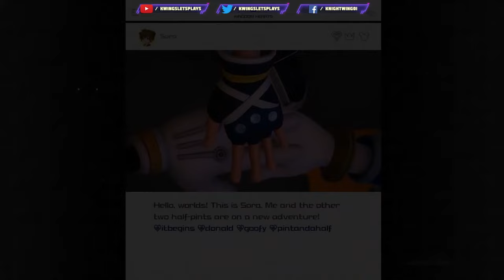Kingdom Hearts 3 Part 9 Silly old Bear Monsters are real (PS5) Ultimate Selects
0:00 intro
3:00 Pooh Bear
10:00 Help Rabbit
18:20 Gather Fruit
24:00 brb
35:00 Flower mini game
40:00 Sora and Pooh
46:00 Off to Monsters inc
59:00 Landing
1:02:00 Meet Sully
1:09:00 Monsters inc
1:16:00 Protect Boo
1:28:00 After Boos Door
1:33:00 RANDALL
1:44:00 power of laughter
1:50:00 Factory traps
2:00:00 randall beat

This Let's Play is made possible by our Friends Over at Square-Enix  and will cover the Story. Also my Wife has NEVER played any Kingdom Hearts Game, this should be interesting.